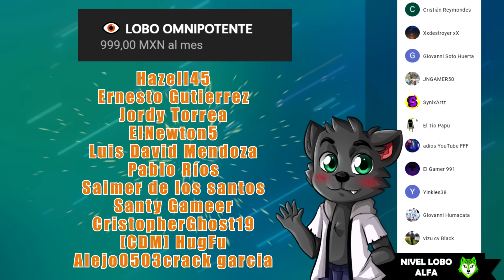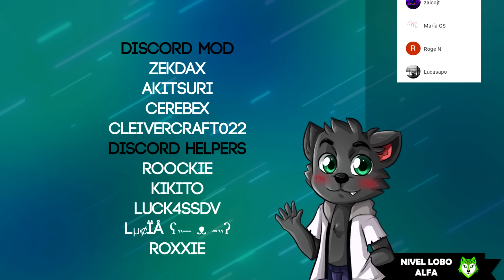Me paso Minecraft pero HEROBRINE me trollea!!!!!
Bobicraft se pasa Minecraft con +2 mods de Herobrine!!!

🟢 Mi servidor de Minecraft: mc.bobicraft.net

✔️ ¡Un canal donde encontrarás Super Resumenes de las novedades de Minecraft, retos de 100 jugadores, Memes graciosos con Comandiu, los mundos survival más increíbles y técnicos de Minecraft, Momentos captados en cámara que no podrás creer, Top 5 de semillas sombrosas y mucho más! :D

Hazell45, Ernesto Gutierrez, Jordy Torrea, Elnewton5, Oscar Figueroa, Ana Chávez, Maximiliano M, Pablo Ríos, SAIMS DLSSMC

Valecita, POKE! - SAIYAN ❤,  Manuelegamer, Ioan Vivian

Jtomac Legend, Alex Beni, RanDom Ize, Asriel Banana, Farti55, El Papas MC, Cubito 44